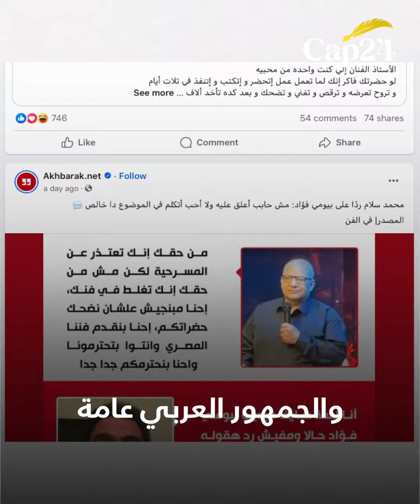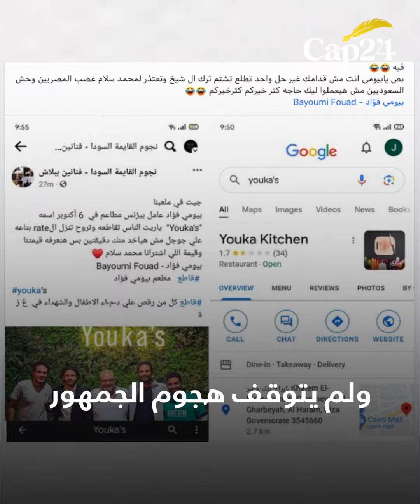هجوم شرس على فنان كوميدي شهير بسبب غزة ..والمصريون يقاطعون أعماله ومطاعمه